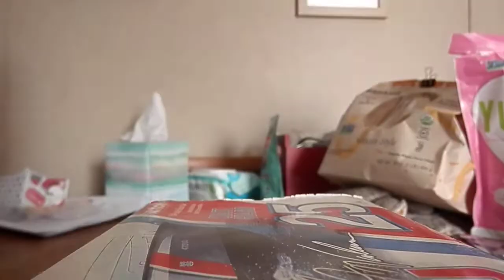2021 Brad Keselowski Freightliner eCascadia 1:64 (NASCAR Authentics Diecast Review)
What's up guys, its me Alan, and I'm back with another NASCAR Authentics diecast review! Today we have Brad Keselowski's 2021 Freightliner eCascadia Ford, otherwise known as the "Tron Car". Hope you all enjoy!